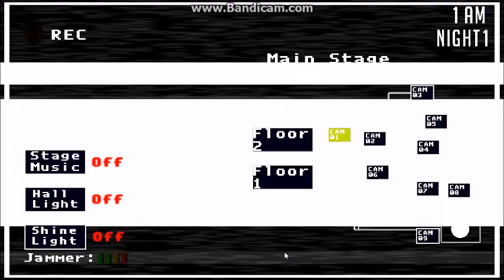Twinkle' s Iggy's Funhouse Special Episode 5 Jelly Iggy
Tom watched this first and loved it hope you guys do too

Welcome back to Iggy's Funhouse!

The simple aging but pleasing animatronic dog still entertains the families every day.

However, the owners of Iggy mechanics are working on a newer version of Iggy in plans to replace the original.

Only one animatronic takes the scene in this sequel.. well kinda.